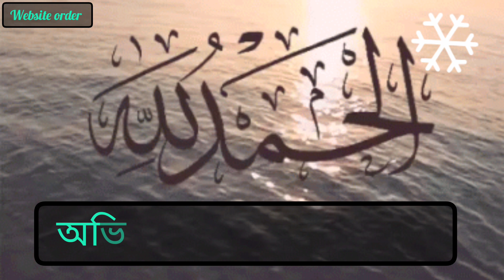কোরআন শিক্ষা না করার পরিণতি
babu, baby month baby monty, bangla song, biyer look, bong posto, chanrav vlog, dil mera dekho na meri haisiyat pucho, duck, football khela, gan, golpo, govind sagar gaan, imran video, korean drama, mon dite chai serial today episode,namak haram drama episode 1

About website order channels :
website order has the sole rights of all contents and it does not give permission to any business entity or individual to use these contents except ‍website order.This Channel is Based on Islamic video  and Web development related video. The uploaded all contents are Made by our own team. Also Sometimes We are using some Third-Party materials where we have the specific authorization and permission to use this on YouTube.